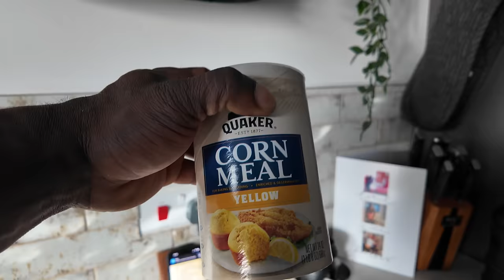Back in the gym & vlog | Samson Dauda